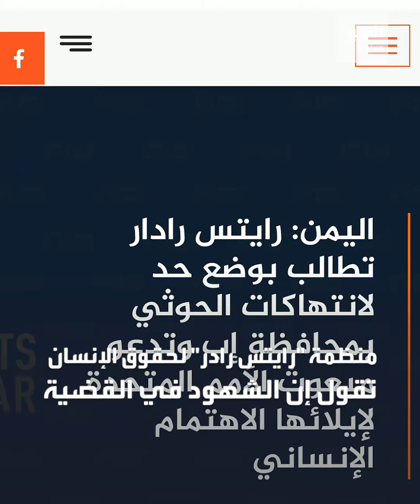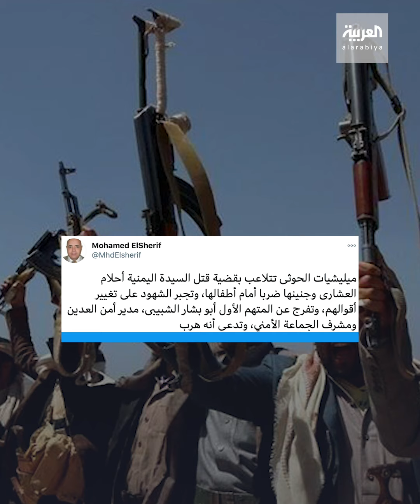ميليشيا الحوثي تهدد شهود قضية القتيلة اليمنية أحلام العشاري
جديد قضية اليمنية التي ضربتها ميليشيا_الحوثي حتى الموت أمام أعين أطفالها.. منظمة حقوقية: تعرض الشهود للضغوط والتهديد لمنعهم من الإدلاء بمعلومات تدين العناصر الحوثية المتورطة في الجريمة